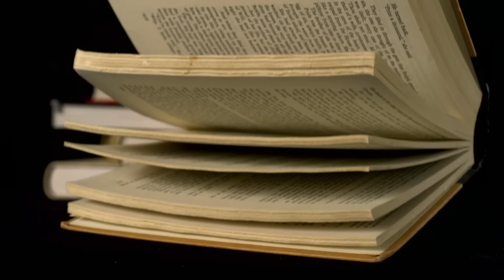COMMENT DEVELOPPER LES PERSONNAGES DE SON ROMAN ?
Les livres que je conseille :
Writing for emotional impact
Writing Unforgettable Characters
The Emotion Thesaurus

(je suis aventurier moi !)

Merci à Antidote pour son partenariat ! Grâce au code CL95, économisez +20€ sur la formule définitive livrée en boîte !

Programme :
- lundi au jeudi, 18h : séance d'écriture en groupe.
- samedi, 20h : séance d'écriture en groupe.

MONTAGE : Avappy